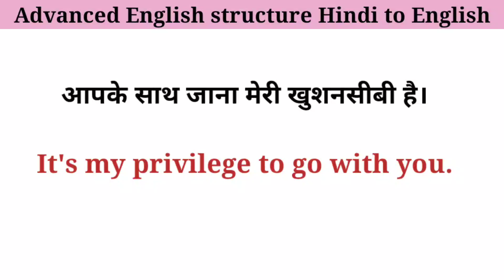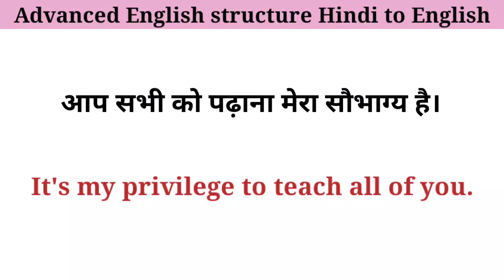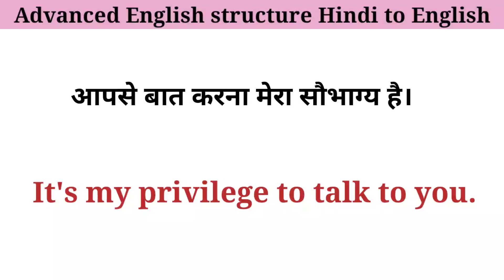Advance English Sentence || Spoken English || इंग्लिश बोलना सीखें !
So I am going to tell you Advance English Sentence. if you learn these sentence and use your daily language, so your language become advance.
Spoken english
improve vocabulary
advance english
english lecture
sentences
advance english sentence
english
english class
english course
learn english